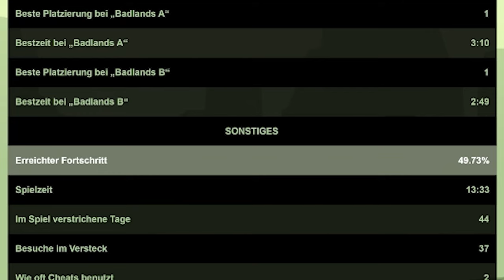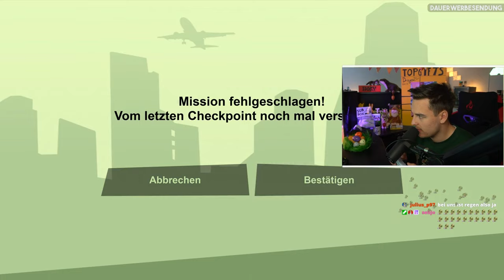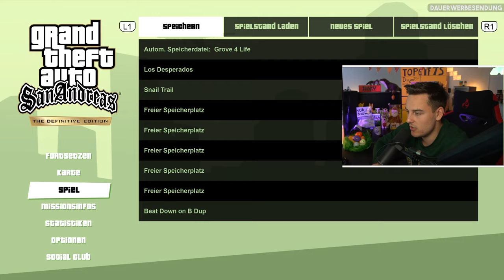Das EPISCHE ENDE von GTA SAN ANDREAS I GTA 3 I GTA 6 Marathon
Wir wollen bis zum Release von GTA 6 ALLE GTA Teile gespielt haben. Begleite uns also auf unserer Reise von Vice City, über Los Santos nach Liberty City.

➖ Quick-Links ➖

➖ Empfehlungen ➖

➖ Rechtliches ➖